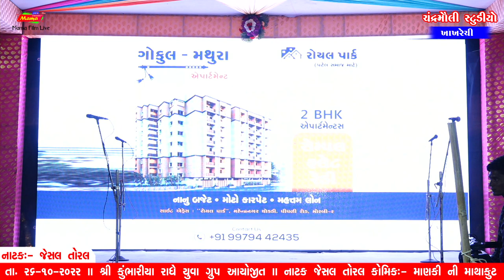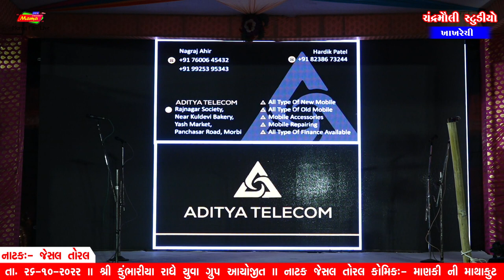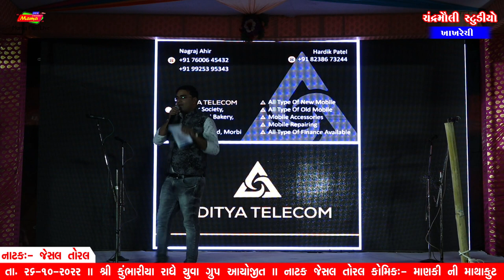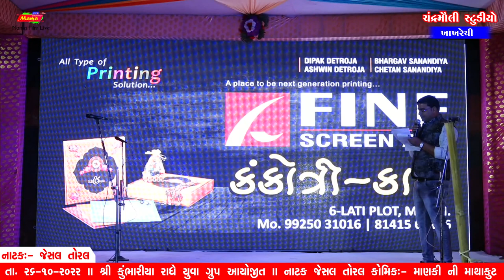jeshal toral natak kumbhariya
etihashik natak
# jeshal toral
manki ni mathakut
# Radhe yuva gruop and kumbhariya gam samst